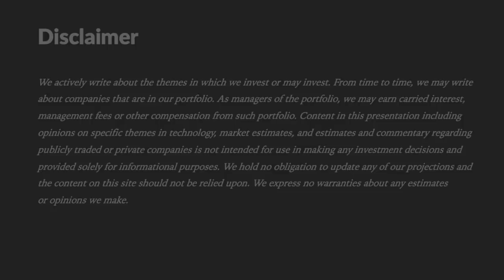Loup TV 104: Tesla Bot Steals AI Day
Gene is joined by independent Tesla analyst, Matt Joyce (Twitter @matty_mogul), to recap Tesla AI day along with the surprise announcement, Tesla Bot.